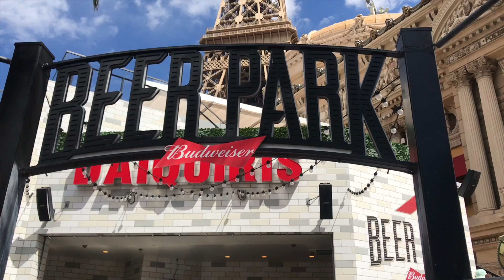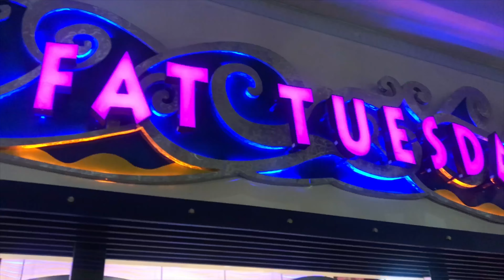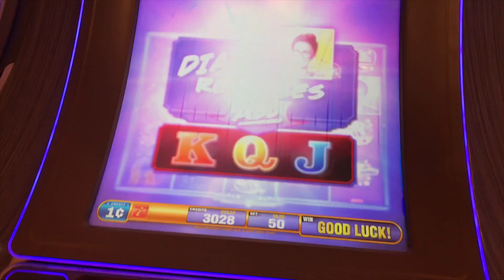Joan VLOGs! - Vegas Spring Break ‘19